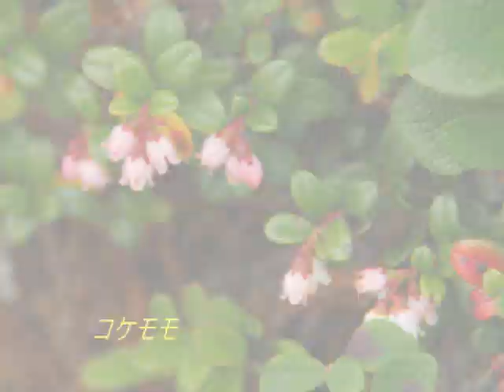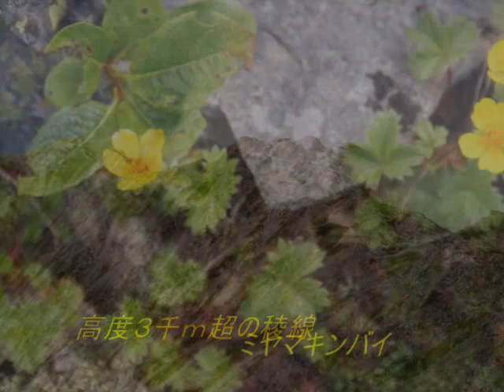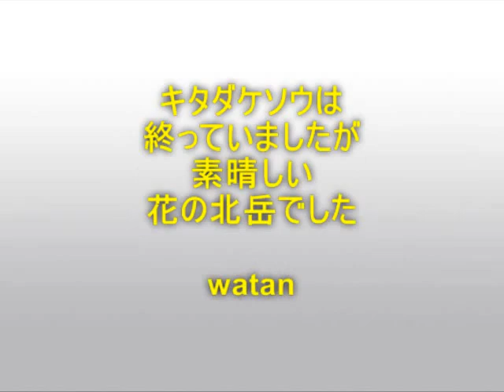南アルプス北岳から間ノ岳の3千m稜線歩き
2013年8月6日～8日、憧れの北岳に登り間ノ岳までの日本最高の稜線を歩いてきました。さすがは花の北岳、見事なお花畑でした。(注)２：５８に出てくる「タカネツメクサ」は間違いで「クモマナズナ」だと指摘がありました。訂正します。